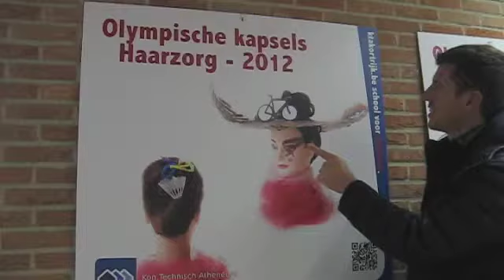Oefenrestaurant KTA Drie Hofsteden Kortrijk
Vanaf 1 januari ging ons oefenrestaurant "d'Hofstede" open. Op dinsdag- en donderdagmiddag kan iedereen komen genieten van de culinaire creaties van onze leerlingen. Onder de leiding van onze leerkrachten toveren zij alvast heel wat lekkers op tafel! Reserveren kan via de schooltelefoon 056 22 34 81 of via de

Op 1 februari gaf de school met een feestelijke opening het officiële startschot voor dit nieuwe oefenrestaurant "d'Hofstede" in het KTA Drie Hofsteden, Min. De Taeyelaan 13, 8500 Kortrijk.

Twee bekende doeners aanvaardden tijdens deze plechtigheid het peterschap van dit restaurant: één van onze topgastronomen Guy Van Cauteren, bekend van restaurant 't Laurierblad in Berlare en van zijn talloze tv-kookprogramma's; en foodie Filip Meirhaeghe, olympisch mountainbiker en winnaar van "Eeuwige roem" op Eén.

Filip Meirhaeghe daagde de leerlingen uit nog dit schooljaar een gezonde sportmenu op tafel te toveren. Dit schooljaar zal hij dit komen proeven. We kijken reikhalzend uit of ze daarin slagen.

Guy Van Cauteren daagde de leerlingen uit drie van zijn eigen signatuurhapjes klaar te maken en op te dienen voor de 200 genodigden op de feestelijke opening. De leerlingen onder begeleiding van het sterke team slaagden daar met brio in.

Na de openingsplechtigheid was er een leuke receptie onder de muzikale begeleiding van onze eigen KTA-band.